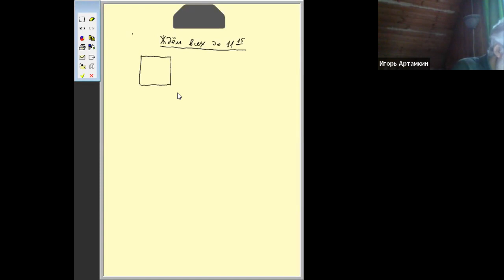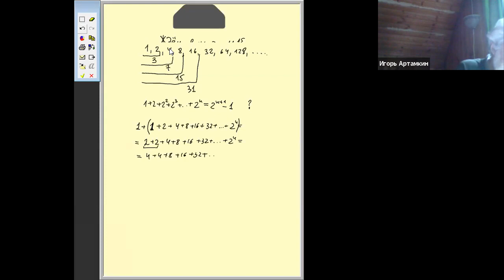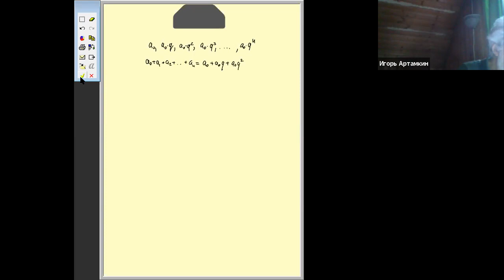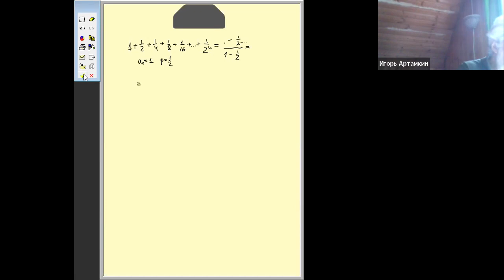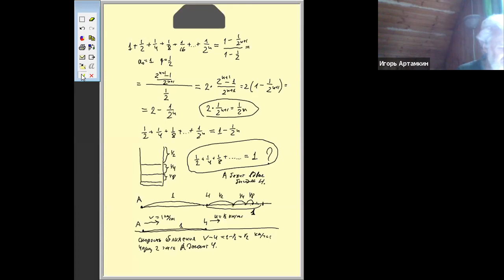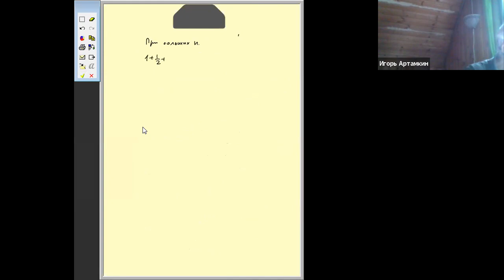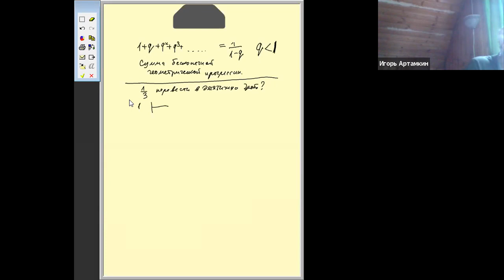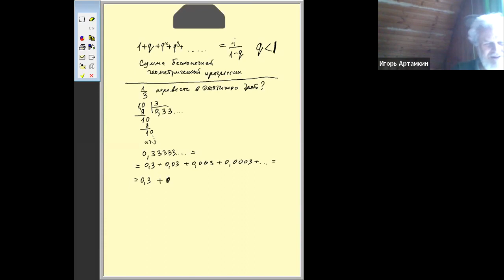Артамкин И.В. Математика философам 10.11.2020